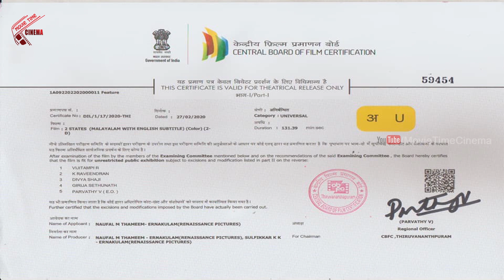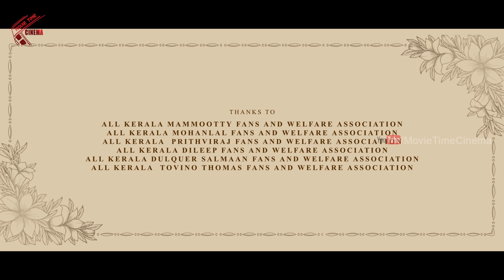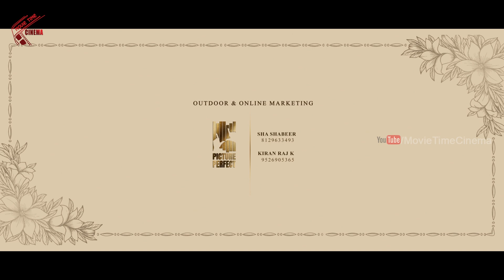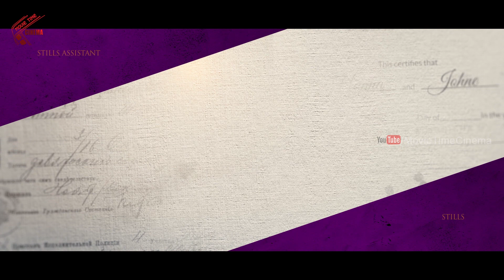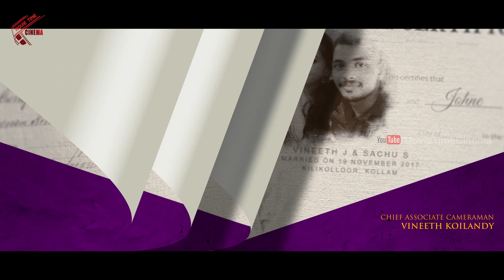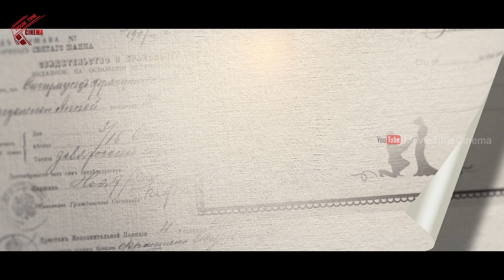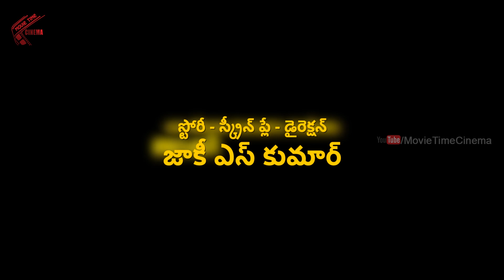2 States Love Story 2022 Telugu Latest Movie | PART 1 | Manu Pillai , Sharanya Nair | Telugu Cinema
Watch : 2StatesLoveStory 2022 Telugu Latest Movie | PART 1 | Manu Pillai , Sharanya Nair | Telugu Cinema